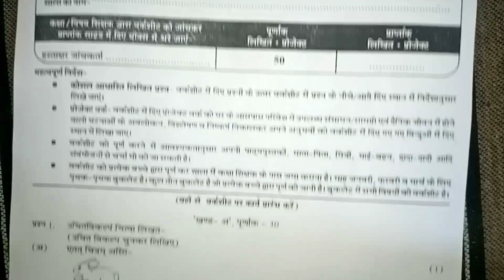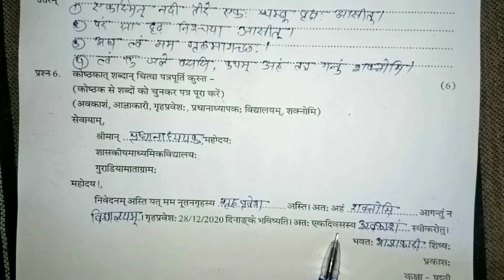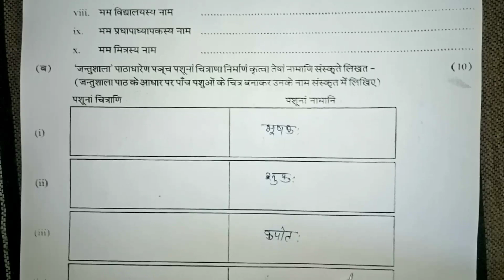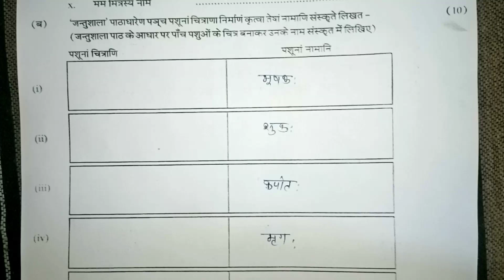कक्षा 6 वीं संस्कृत फरवरी वर्कशीट 2021 का हल || 6th sanskrit february worksheet solution 2021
solution 2021 February mein

February worksheet solution 2021
Class 6th February worksheet solve
2021 worksheet of every of class 6 with full solution
Kaksha Achhatvi Sanskrit February March 2001 ka pura HAL

Class sixth 2021sanskrit February solution